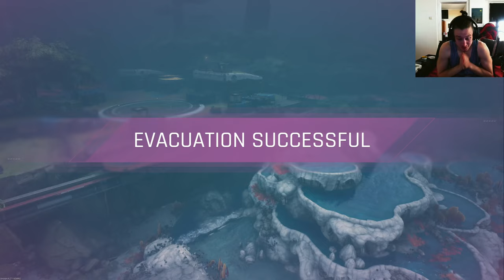the Cycle Frontier Crescent Falls Pacifist Attempts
Negotiating in this Game seems to be pretty Dead.
The Cycle Frontier Knive only Rounds with a focus on not hurting a thing